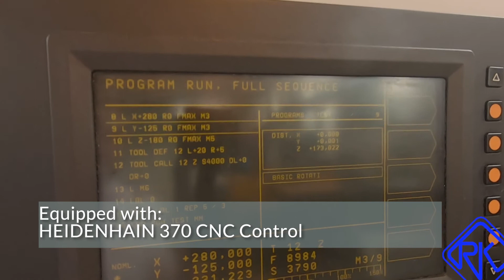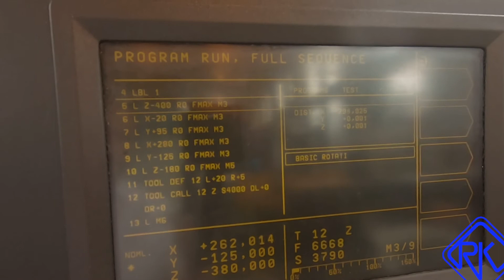Bridgeport VMC 500/16 Vertical Machining Centre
Just arrived. Power up and test...
Used Bridgeport VMC 500/16 Vertical Machining Centre. Traverses: X-500mm, Y-340mm, Z-525mm. Equipped with Heidenhain 370 CNC Control.